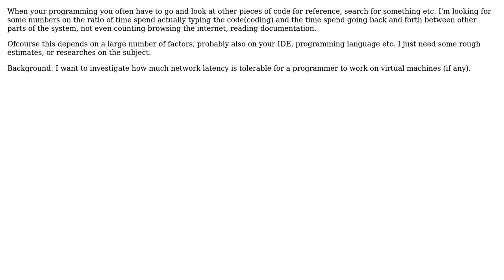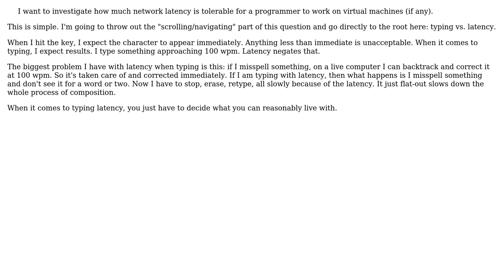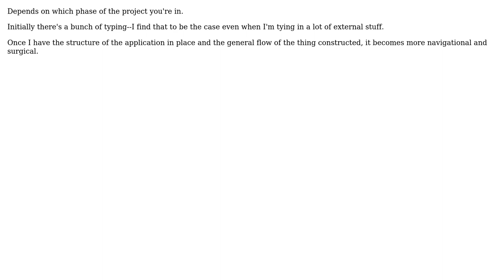When programming: How much time is spend navigating/scrolling and how much typing?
Software Engineering: When programming: How much time is spend navigating/scrolling and how much typing?

With thanks & praise to God, and with thanks to the many people who have made this project possible! | Content (except music & images) licensed under CC BY-SA | Music | Images & others | With thanks to user wheaties user Josh K user David Thornley user Dan Ray user Chris Holmes user Albert and the Stack Exchange Network Trademarks are property of their respective owners. You are responsible for your own actions.